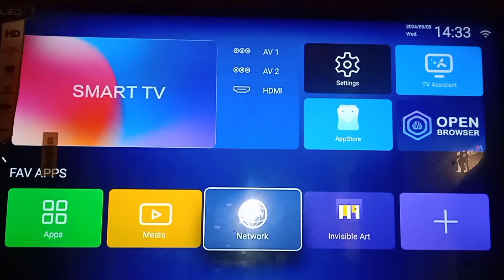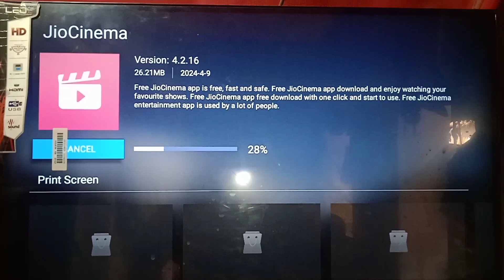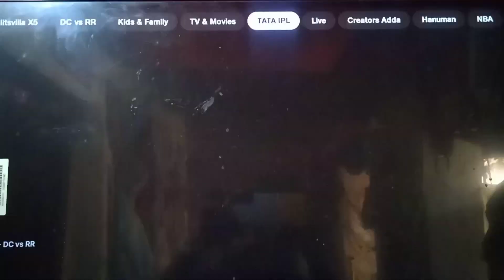Smart Tv me jio cinema kaise download kare। Tv me jio cinema kaise chalaye ।।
Dosto Mai Is Video Me btaya Hu Ki Aap Kis prakar Se Apne Smart Led Tv Ko Computer Kaise Bna Sakte Hai, Bina CPU Ke, Aap Kisi Smart Led Tv Ko Computer bna ke chala sakte ho , Sumsung Tv, Crown Tv, Realme Tv, Mi Tv, Lg Tv, One+ Tv, ETC.
Usme Aap Sabhi Chij Use Kr sakte hai..

WELCOME MY YOUTUBE
             CHANNEL-JHAMENDRA KUMAR